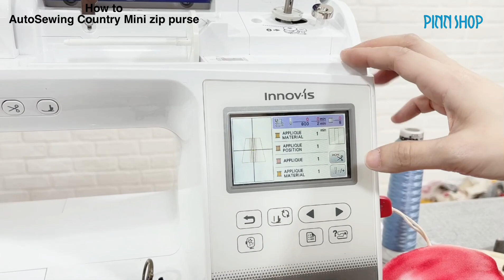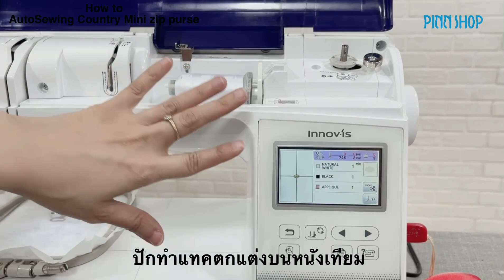How to AutoSewing Country Mini Zip Purse by ครูอ้อน PINN SHOP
ครูอ้อนมีคลิปสอนเทคนิค AutoSewing ที่ตีลายปักให้จักรปักทำงานได้เหมือนจักรเย็บเลยค่ะ ไม่ต้องเย็บผ้าเป็นก็สามารถทำกระเป๋าได้ค่ะ และพิเศษมากๆ ครูอ้อนใช้ลายผ้าที่ออกแบบเอง วาดสีน้ำแล้วพิมพ์ผ้าระบบ sublimation ด้วยเครื่อง EPSON SureColor F130 ใช้จักรปัก brother NV800E  ค่ะ
ถ้าชอบคลิปนี้ฝาก กดไลค์ กดแชร์ หรือคอมเมนท์เป็นกำลังใจให้ครูอ้อนด้วยนะคะ

สนใจชมรายละเอียดจักร NV800E

💬สอบถามเพิ่มเติมทักแอดมิน

PINN Shop เป็นศูนย์รวมจักรเย็บผ้า จักรปักคอม และวัสดุอุปกรณ์ตัดเย็บครบวงจร
✅ จักรมีให้เลือกมากที่สุด ทั้งยี่ห้อ brother, Singer, Matrix และอื่นๆ ตอบสนองทุกความต้องการ ทั้งมือใหม่และมือโปร
✅ มีคอร์สออนไลน์ฟรี สอนตัดเย็บเสื้อผ้าใส่เอง
✅ มีหน้าร้าน 25 สาขาทั่วประเทศ มีเจ้าหน้าที่แนะนำ ลองใช้ฟรี ก่อนตัดสินใจซื้อ
✅ จำหน่ายวัสดุอุปกรณ์ครบถ้วน จบในที่เดียว
✅ มีกลุ่ม แบ่งปันประสบการณ์ คุยกันอบอุ่น

0:00 Intro
1:12 แนะนำอุปกรณ์
2:52 เริ่มปักเทคนิค AutoSewing ทำตัวกระเป๋า
24:14 วิธีใส่ตัวหนีบ
24:48 ใส่หัวซิป และ ห่วงพวงกุญแจ
25:34 วิธีปักแทคหนังเทียมห้อยกระเป๋า
28:30 วิธีประกอบแทคหนังเทียมห้อยกระเป๋า
30:09 วิธีเจาะตาไก่ ใส่ห่วงประกอบกับกระเป๋า
25:34 วิธีปักแทคหนังเทียมห้อยกระเป๋า
28:28 วิธีประกอบแทค
30:10 วิธีเจาะตาไก่ ประกอบแทคเข้ากับตัวกระเป๋า
32:03 ครูอ้อนกล่าวปิด

👉หน้าร้านสาขาที่มีพนักงานแนะนำสินค้า

เรามีกลุ่มไว้สำหรับพูดคุย แชร์ความรู้และไอเดีย แลกเปลี่ยนประสบการณ์จากสมาชิกผู้ใช้จริง ชวนผู้สนใจกดเข้าร่วมกลุ่มได้เลยนะคะ 💗กลุ่มคนรักจักรเย็บผ้า Pinn Shop💗 คลิก